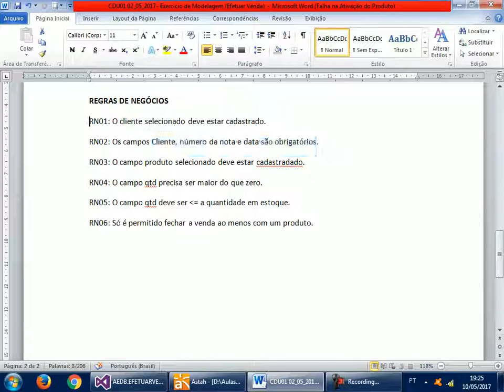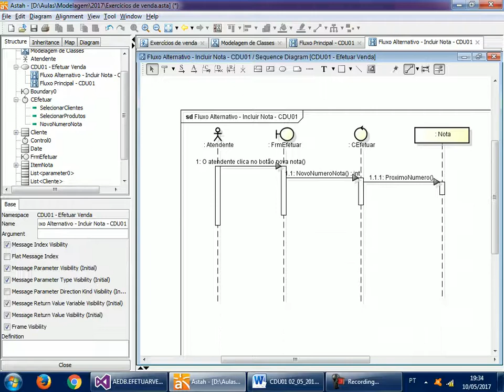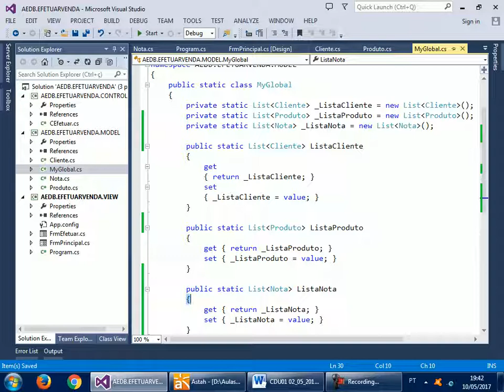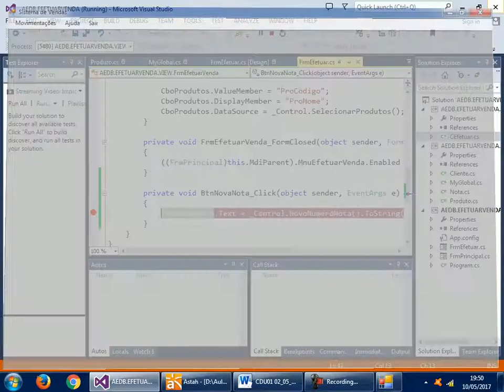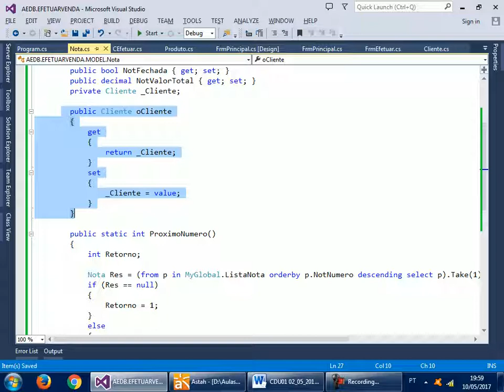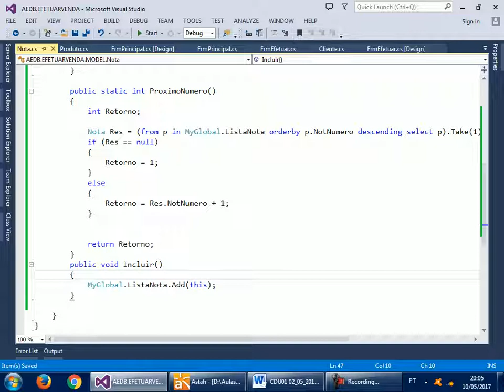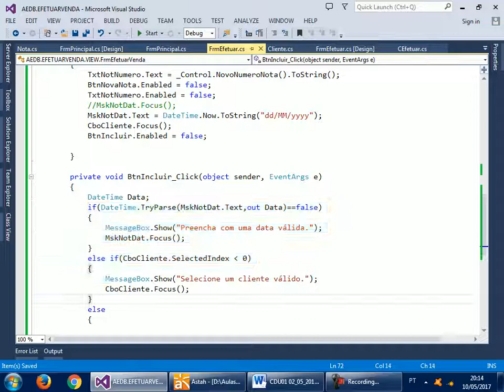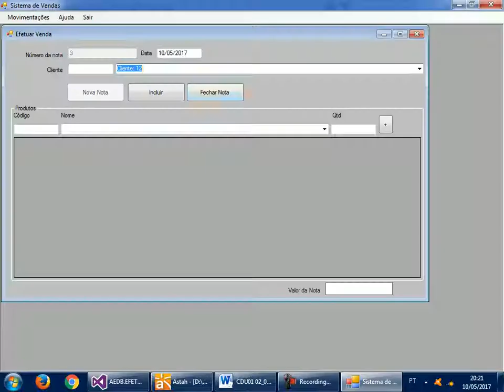Aula02 BI2 2017 EfetuarVenda IncluirNota